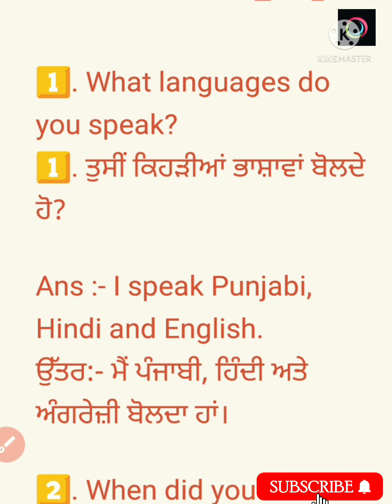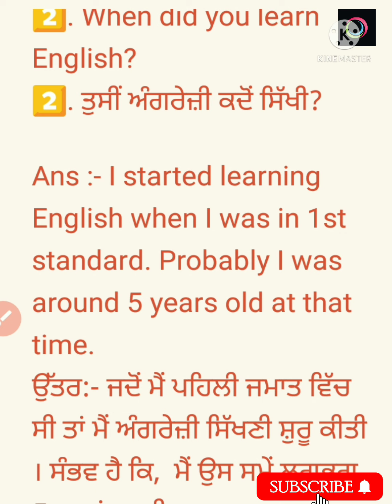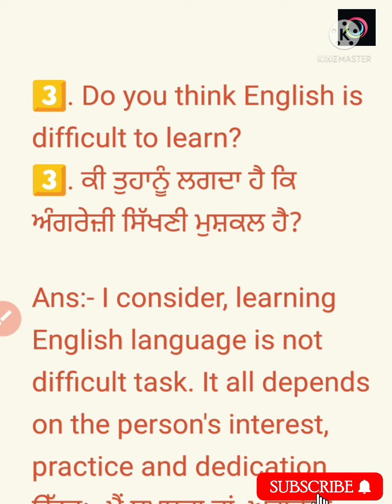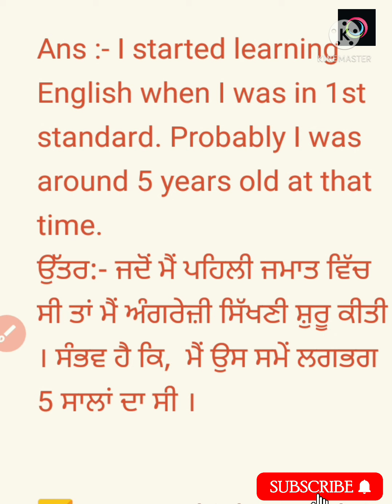Introduction Questions // Topic :- Language // IELTS speaking // Part - 1 // Very Easy// Must watch